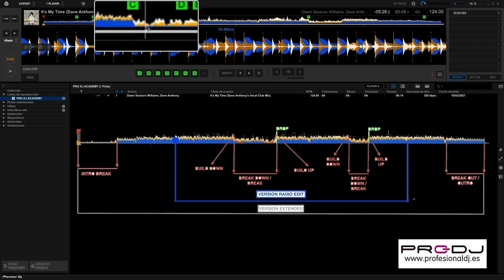Qué es el BUILD UP❓ DJPedia: Definición 14/60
En esta lección de nuestra DJPEDIA aprenderemos qué es el BUILD UP en la estructura de una canción 🧐